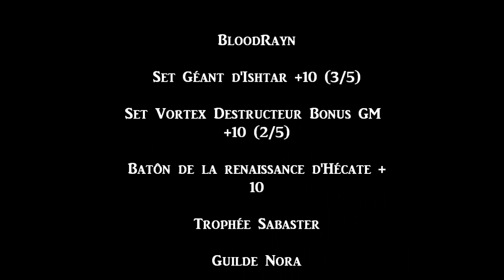Runs Clerc HL Eden Eternal ---BloodRayn---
EDIT : Guilde Ascendance depuis Janvier 2013 pour recrutement 65+

BloodRayn
Clerc Lvl65
Guilde Nora
Serveur Avalon